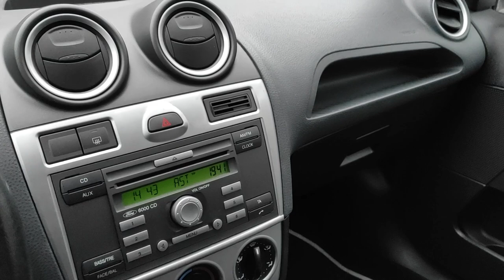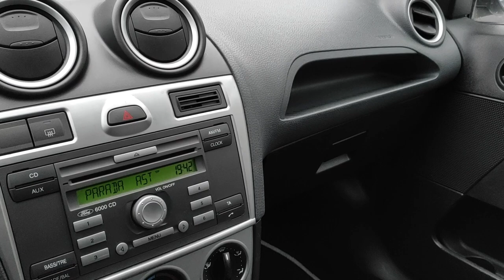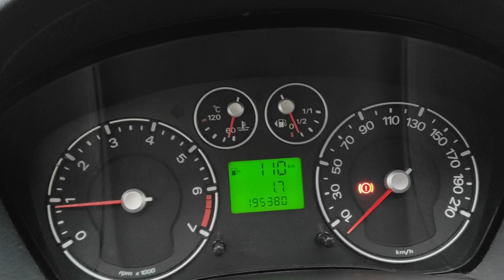Ford Fiesta MK6 SPORT pakiet benzyna